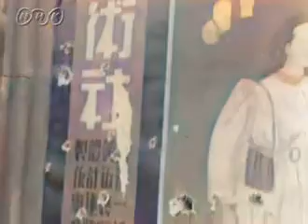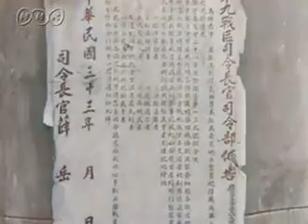[AIカラー化] 日本ニュース 第215號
日本ニュース 第215號 1944年 (昭和19年) 7月13日

00:00 タイトル
 長沙陥落

　日本ニュースは、大東亜戦争 (太平洋戦争) を直前に控えた1940年 (昭和15年) から1951年 (昭和26年)まで制作されたニュース映画 (短編映画) です。
　当時の日本では、映画館で映画の上映前後には必ずニュース映画を上映することが義務付けらていました (映画法)。日本ニュースも毎週映画館で封切られていました。
　戦時中日本ニュースは国民の戦意高揚に用いられ、戦争完遂のために利用された国策映画ですが、大東亜戦争中の戦前、戦中の記録映画として、また庶民の暮らし振り知るの記録映像として大変貴重な歴史的資料と言えるでしょう。

　この動画は白黒映像をAIでカラー化したものです。
着色はAI任せなので、当時の発色と同じであるかわかりませんのでご注意ください。